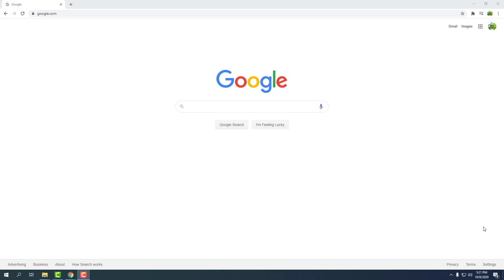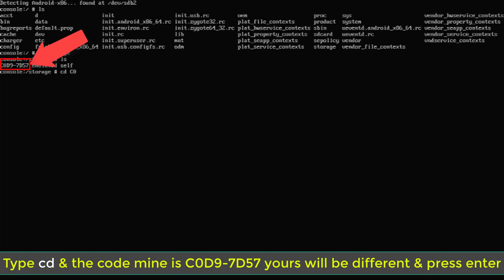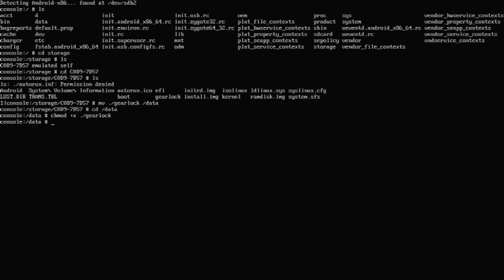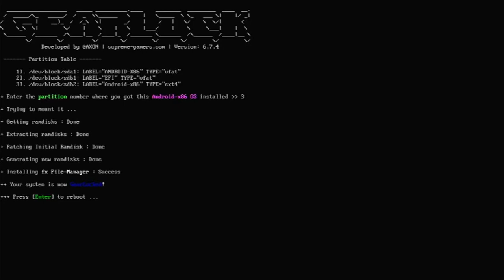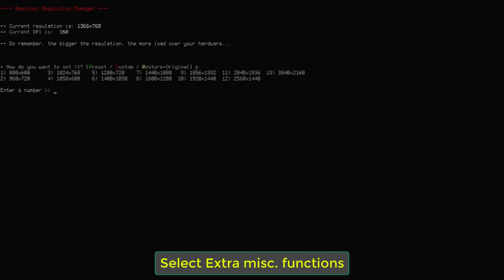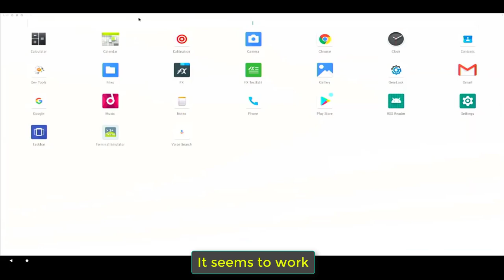Change resolution in Android X86 on PC 2020 Guide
In this video i will change the video resolution on my acer laptop running android x86 with gearlock.